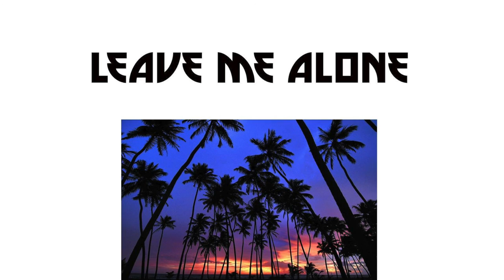Leave Me Alone(Ft YoungYutto)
Written By:Joel Fasy & Brandon Burritt
Produced by: YoungYutto
Mixed By:YoungYutto
Mastered By:YoungYutto